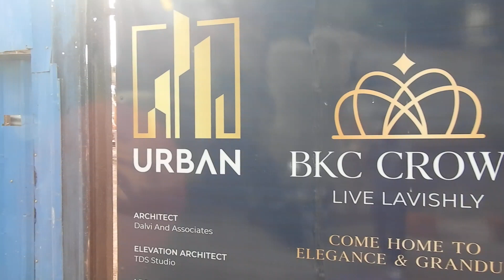BKC CROWN 1 BHK APARTMENT BY URBAN GROUP - KURLA ( WEST)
BKC CROWN PROJECT LAUNCH KURLA(W)

DEVELOPER - URBAN GROUP

UNIQUE POINTS
1 - AMPLE LIGHT AND VENTILATION
2 - ZERO WASTAGE LAYOUTS
3 - SEPARATE EXCLUSIVE & UNIQUE AMENITIES
4 - CLEAR VIEWS
5 - LAVISH ROOM SIZES

🏠 PREMIUM 1BHK, 2 BHK & 3 BHK APARTMENTS FOR AN UNMATCHED LUXURIOUS LIFESTYLE WITH
JODI FLAT OPTIONS AVAILABLE.

VASTU COMPLIANT HOMES AVAILABLE

LOCATION - KURLA(W), OFF BKC

FEASIBILITY-
 # 300 METERS TO LBS MARG
# 700 METERS TO BKC
# 800 METERS TO KURLA STATION
# 10 MINUTES TO PHEONIX MARKETCITY
# KOHINOOR INTERNATIONAL SCHOOL, ORCHIDS INTERNATIONAL SCHOOL, DHIRUBHAI AMBANI INTERNATIONAL SCHOOL, AMERICAN SCHOOL OF BOMBAY WITHIN 1 TO 3KM
 # ASIAN HEART HOSPITAL, FAUZIYA HOSPITAL, CITY HOSPITAL, CRITI CARE MULTISPECIALITY HOSPITAL WITHIN 1 TO 3 KM

LAYOUT:
GROUND LEVEL + 12 HABITABLE FLOORS.

CONSTRUCTION STAGE: EXCAVATION STAGE

CONFIGURATION & PRICING:
1 BHK -
452SQ FT - ₹1.18CR +++
446SQ FT - ₹1.16CR +++
460SQ FT - ₹1.19CR +++
468SQ FT - ₹1.26CR +++
452SQ FT - ₹1.22CR +++
453SQ FT - ₹1.18CR +++
445SQ FT - ₹1.16CR +++
453SQ FT - ₹1.18CR +++

2 BHK -
621SQ FT - ₹1.68CR +++
649SQ FT - ₹1.76CR +++
657SQ FT - ₹1.78CR +++

3 BHK -
906SQ FT - ₹2.45CR +++

Muhammad Junaid
Operation Head